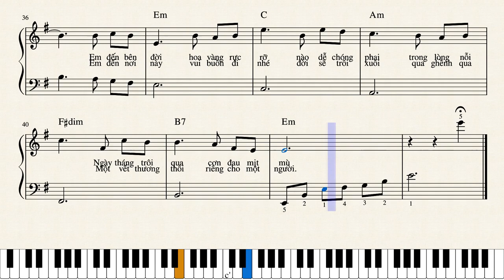Hướng dẫn chơi piano dễ mà vẫn hay #6 : Hoa vàng mấy độ - Trịnh Công Sơn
Nước ngoài đều có sách nhạc viết cho những người mới bắt đầu chơi các tác phẩm truyền thống và phổ biến ở nước họ nên mình nghĩ tại sao Việt Nam lại không làm được nhỉ?. Chính vì thế nên mình quyết định làm một series các bài nhạc Việt chuyển soạn cho Piano ở trình độ dễ, thuận lợi cho người mới tập có cảm hứng tập đàn hơn. Mong được mọi người ủng hộ dự án nhỏ này.

Mọi người có thể xem ngón tay và nốt nhạc để chơi tặng người thân nhé, không hề khó một chút nào đâu ^^

**Mình KHÔNG BÁN nhưng cũng KHÔNG CHIA SẺ file PDF đẹp free những bản nhạc mình tự chuyển soạn hoặc tự viết ra, còn những bản nhạc có sẵn trên Google mình vẫn chia sẻ FREE. Mọi người cần sheet đẹp của mình chỉ cần ủng hộ (donate) TÙY TÂM để mình lấy động lực viết sheet thôi, tùy tâm nhé ! Ít nhiều gì mình không quan tâm, chỉ cần có sự ủng hộ là mình sẽ gửi file PDF đẹp ngay. Mọi người liên hệ số điện thoại hoặc gmail mình để bên dưới cùng phần mô tả hoặc inbox qua trang FB cá nhân của mình để nhận sheet sau khi đã ủng hộ (donate) tùy tâm:

Mong là cộng động sheet nhạc đang thiếu thốn của Việt Nam mình sẽ ngày càng phát triển nhờ sự ủng hộ của mọi người. Chúng ta không thể sử dụng mọi kiến thức cho không biết không - free mãi được đúng không mọi người, mà kiến thức về nghệ thuật nếu đem bán thành một con số cụ thể lại gây nên nhiều ý kiến trái chiều không đáng có, vì vậy nên mình mới nghĩ ra phương thức ủng hộ TÙY TÂM ĐỂ LẤY SHEET PDF này để thoải mái cho tất cả các bên. Mong nhận được sự ủng hộ của mọi người, xin chân thành cám ơn !

STK của mình:
***Ngân hàng Techcombank chi nhánh Hoàng Cầu - HN:
Chủ TK: PHAM TRUNG KIEN

Bản quyền thuộc về Happy Piano, chia sẻ thoải mái chỉ xin vui lòng ghi rõ nguồn.